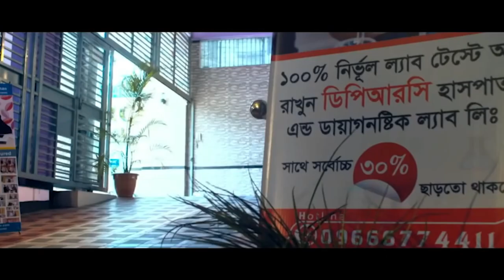মালেশিয়াতে বিদুৎ পিষ্ট হয়ে আমার PLID’র সমস্যা হয়েছিল । আলহামদুলিল্লাহ DPRC’র চিকিৎসায় আমি সুস্থ